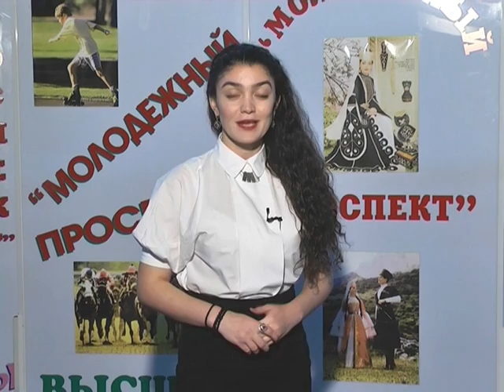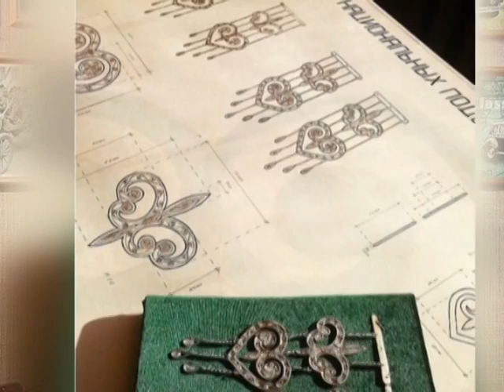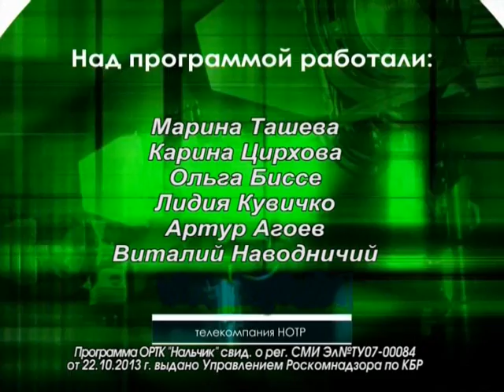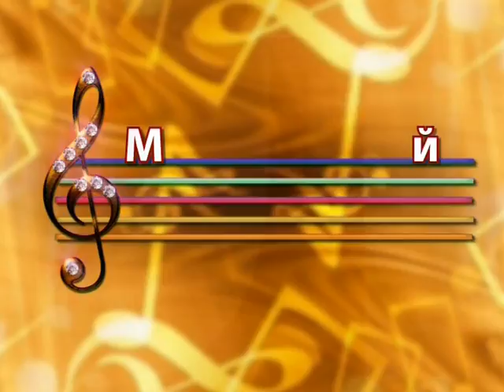Лина и Дина Мафедзовы